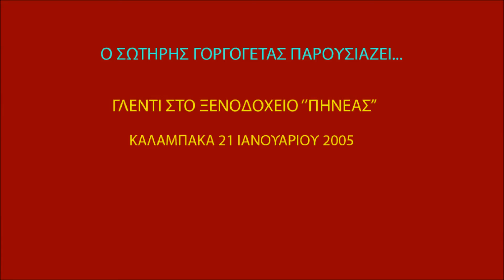Τ' ΑΝΔΡΟΥΤΣΟΥ Η ΜΑΝΑ-ΚΟΜΠΑΝΙΑ ΣΑΚΗ ΝΙΚ. ΝΤΟΚΟΥ-2005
ΦΩΤΟΓΡΑΦΙΚΟ VIDEO ΤΟΥ ΣΩΤΗΡΗ ΓΟΡΓΟΓΕΤΑ ΑΠΟ ΤΟ ΠΡΟΣΩΠΙΚΟ ΤΟΥ ΓΛΕΝΤΙ ΠΟΥ ΕΓΙΝΕ ΣΤΟ ΞΕΝΟΔΟΧΕΙΟ ''ΠΗΝΕΑΣ'' ΣΤΗΝ ΚΑΛΑΜΠΑΚΑ, ΣΤΙΣ 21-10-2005, ΜΕ ΤΗΝ ΚΟΜΠΑΝΙΑ ΤΟΥ ΣΑΚΗ ΝΙΚ. ΝΤΟΚΟΥ.